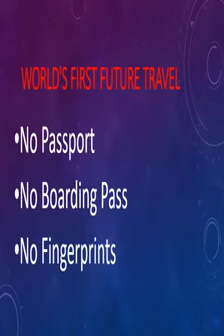Dubai 2020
Video from Isaacs Nns